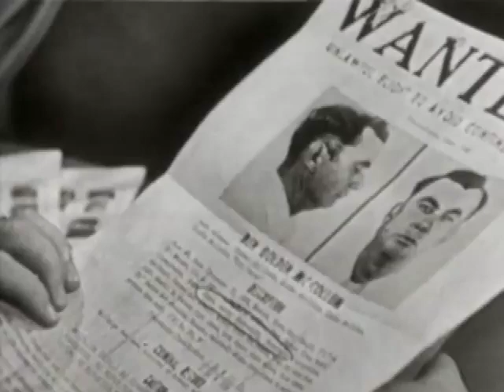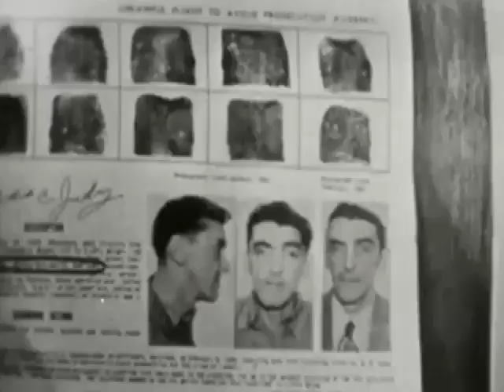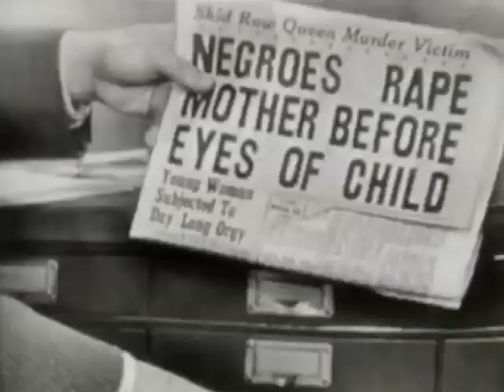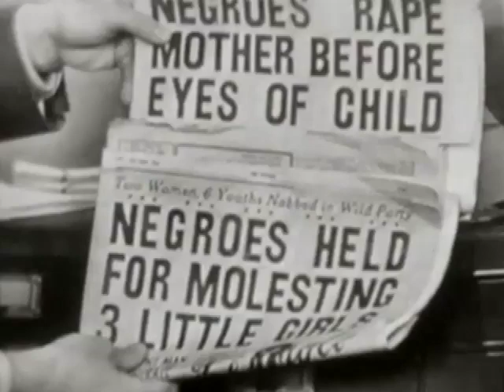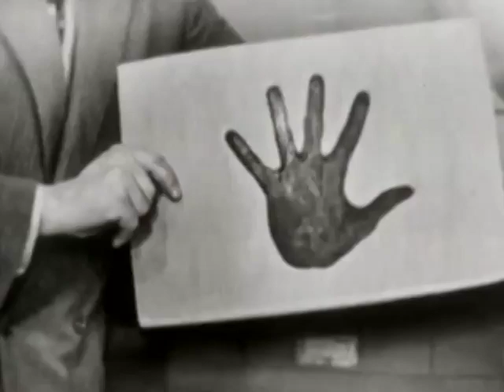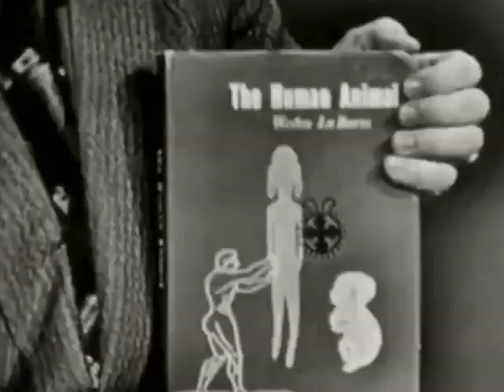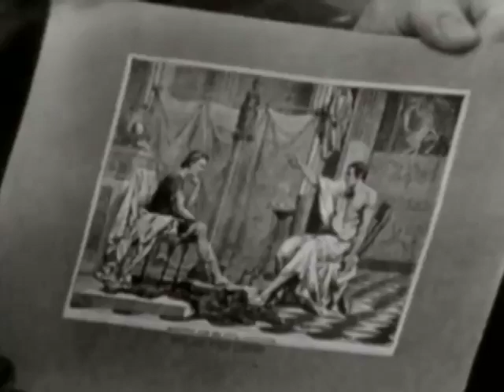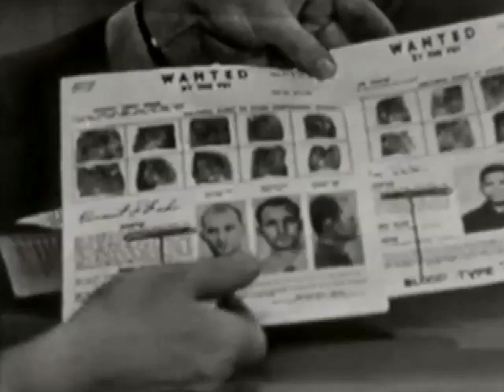Does One Race Or Nationality Produce More Criminals? This Was On National TV In 1958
I am amazed that this program ran on national television in 1958. National Educational Television. The speaker was an extraordinary man who met and interviewed many criminals including the Nazis after World War II. It profoundly affected him and he made this program less than a year before he committed suicide leaving no note (more on this below).

The presenter is Dr. Douglas Kelley. He grew up in San Francisco and was a straight-A student and an Eagle Scout. In 1942 he was called to duty in the United States Army Medical Corps as chief psychiatrist for the 30th General Hospital in the European Theatre.

When World War II ended the Allies prepared to prosecute leading Nazis for their crimes before an International Military Tribunal. Dr. Kelley, a psychiatrist serving in the Army, was put in charge of evaluating the arrested Nazi leaders' mental states to determine if they were competent to stand trial. He came to the trials to find out what made the Nazis tick.

Kelley conducted extensive interviews, analyzed samples of handwriting, and administered Rorschach inkblot tests to the prisoners. He evaluated the mental state of former Reich Labor Leader Robert Ley and after said  "People did not want to believe that the potential to act like a Nazi could exist in them or their neighbor."

Kelley authored the book The Case of Rudolph Hess. He concluded that Hess suffered from "a true psychoneurosis, primarily of the hysterical type, engrafted on a basic paranoid and schizoid personality, with amnesia, partly genuine and partly feigned".

In this television program, Dr. Kelly is very bold in his examination of race, ethnicity, prejudice, superiority, and what he suggested could be done to improve the situation and reduce racial prejudice and increase civil rights equality in the criminal justice system.

Without any warning Kelley committed suicide in front of his wife, father and oldest son on New Year's Day 1958 (shortly after this film was made) during a family gathering to watch the Rose Bowl game on television. He died by ingesting potassium cyanide as had Nazi leader Hermann Göring, whom Kelley had come to know during his psychiatric evaluation at Nuremberg. According to Psychology Today, Kelley was alcoholic and despondent by that time and had a "history of dark moods"; he had also expressed admiration "for Göring’s control over his own death". Neither his son nor wife could shed light on the motivation for the suicide. In an interview, son Doug Kelley said: "He was cooking dinner, burned himself and exploded. The next thing we knew, he was on the stairs saying he was going to swallow the potassium cyanide & that he'd be dead in 30 seconds". He did as threatened & died in the bathroom, leaving no suicide note.

A 1958 San Francisco Chronicle story wrote that Dr. Kelley brought the potassium cyanide back from Nuremberg. But his wife and son say he had so many different medicines and concoctions in his home laboratory that he could have gotten the poison anywhere. His son recalled that he connected with Goering as a person. In his book, he expressed admiration for Goering "for taking his own life at his own convenience and in a manner of his own choosing."

His son Doug Kelley was 10 years old when Kelley killed himself and remembers that time. His father exploding in rage in the kitchen of their sprawling Kensington home. His father on the stairs with the vial of white powder. His father on the floor, jerking and foaming, his eyes wild. His grandfather trying to pour water down his throat. The ambulance. But all these years later, Kelley still doesn't know why his father did what he did, in front of his family, on a day that seemed no different from any other day.

Doug told the San Francisco Chronicle that newspaper accounts have not reported the whole story. He has some of the memorabilia his father took from Nuremberg, some of it too bizarre for explanation. Inside a flat yellow Kodak box is a series of X-rays of a head that is labeled as Adolf Hitler's. There is a typed and translated copy of Hitler's will. He has small packages of chocolates and cookies carefully wrapped in writing paper, on which Rudolf Hess asks Kelley to check if his guards have been poisoning him. Dr. Kelley also had, for some reason, many letters from Goering to his wife

Goering  wrote a note to Dr. Kelley. "I regret your departure from Nuremberg as do the comrades confined with me. I thank you for your attempt to understand our reasons." . For Doug Kelley, what is left of his father are boxes and boxes of psychiatric evaluations and notes that show what was in the minds of Nazi leaders and local murderers and kidnappers.

If you find this program of interest, please consider sponsoring my future reference by clicking the Super Thanks button below the video screen. Your support allows me to continue my efforts to present videos from my archive